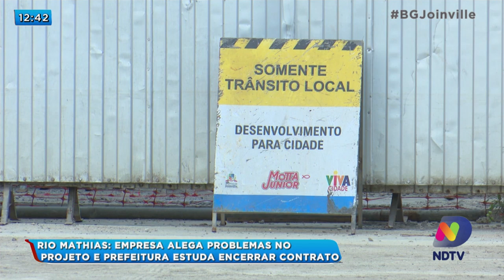Rio Mathias: Empresa alega problemas no projeto e prefeitura estuda encerrar contrato